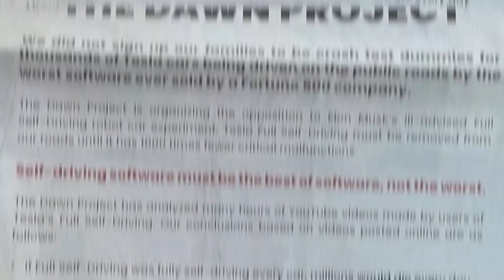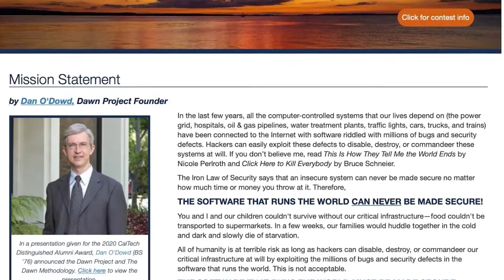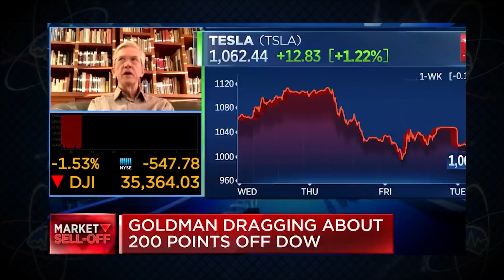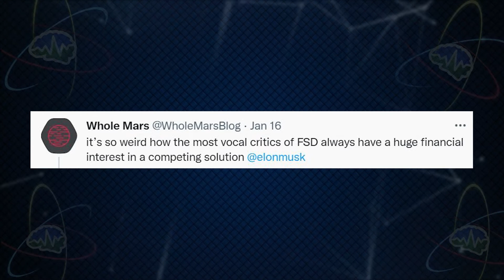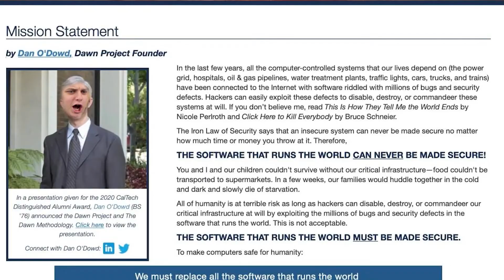Crash Test Dummy | TTN Clips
1/25/22